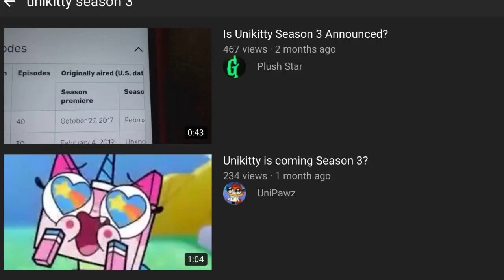Reuploaded #3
Again

I remembered that my channel was taken down by YouTube

Also: Remastered Old Video Is Coming